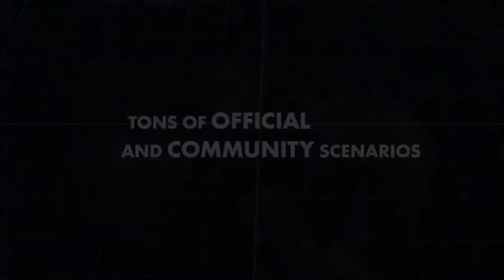Command: Modern Operations trailer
Плейлист все трейлеры HD Game

Command: Modern Operations is a sequel released on November 14, 2019. While the core gameplay and mechanics are largely similar to its predecessor (maintaining backward compatibility with Command: Modern Air Naval Operations scenarios), Command: Modern Operations runs on a newer version of its 32 bit engine. Its main features that differentiate it from Command: Modern Air Naval Operations include: Tacview integration (allows for a live 3D view of a scenario, although scenario recording and playback is not supported for Command: Modern Operations at this time), a quick-battle generator, detailed satellite maps of the entire planet and automatic image fetching for a number of common entries in the databases (an internet connection is required for the on-the-fly image download of both), a new UI, realistic submarine communication, and terrain effects on ground operations and weapon deployment; in addition to also including the latest versions of the DB3000 and Cold war databases that Command: Modern Air Naval Operations and the prior Harpoon games utilized (of which determine the amount, properties, and capabilities of all the weapon systems and units in the game.)
Command: Modern Operations includes DLC from Command: Modern Air Naval Operations, with two exclusive DLCs. 'Command: Modern Operations: Live - The King of the Border pits a Russian-backed Venezuela versus a NATO supported Colombia. Command: Modern Operations Life - Broken Shield 300 depicts how the Heyl Ha'Avir (or IAF, Israeli Air Force) would act in case of a military escalation in Syria and its final activation of S-300 missile batteries to protect Iranian assets.
Wargamer.com praised the game's complexity and improvements over Command: Modern Air Naval Operations, although remarking a steep price and the presence of bugs.